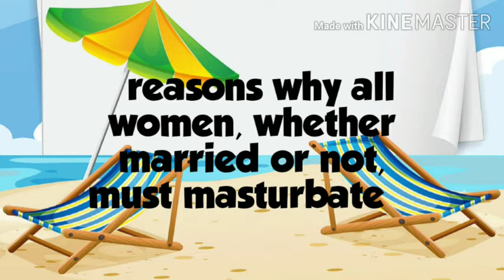great sex#gk#shorts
great sex